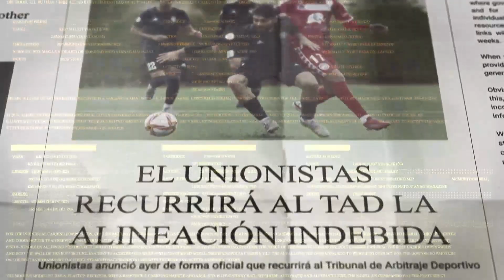ALINEACION INDEBIDA 3x08 || SD AMOREBIETA 3 - 3 UNIONISTAS DE SALAMANCA || PRIMERA FEDERACIÓN J.9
Nuestro programa semanal, donde disfrutar de la charla, los titulares, la pizarra, los jardines y mucho más. ¡No te lo pierdas!